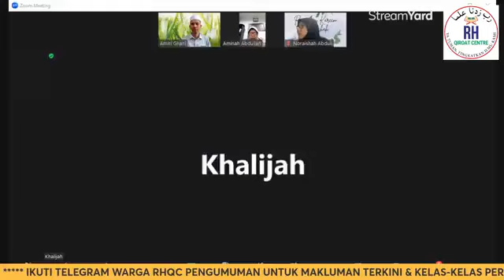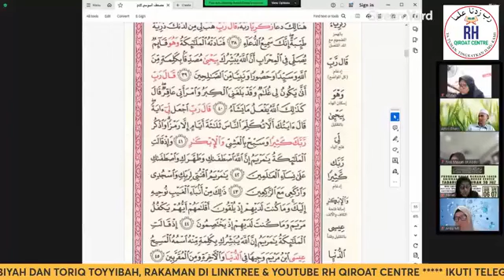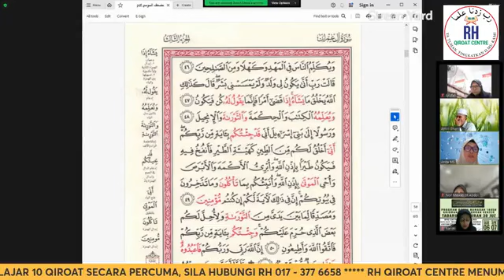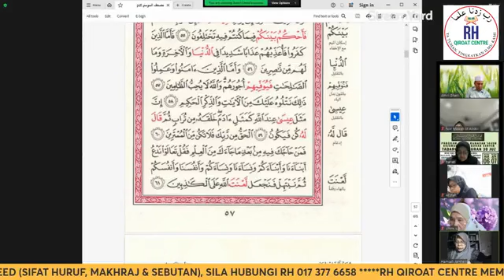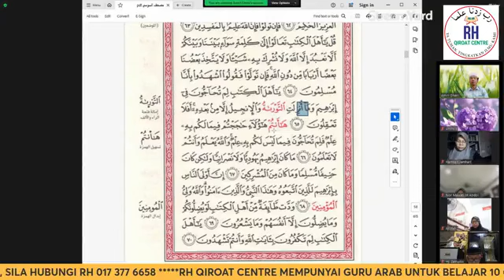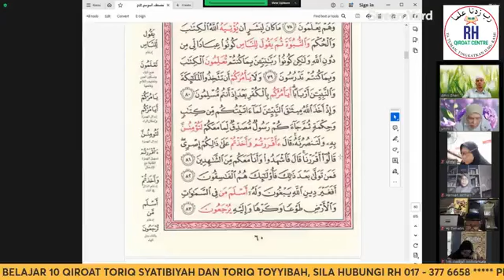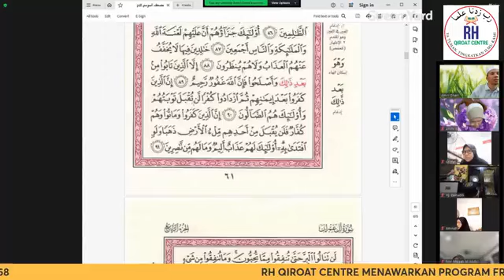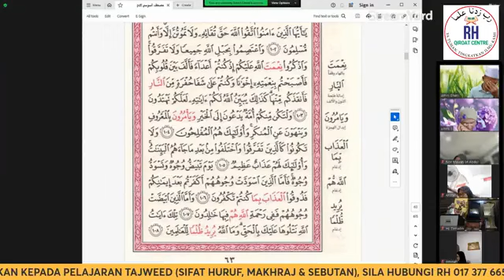Siri 6- 25 Mac 2024 : Halaqah Talaqqi Riwayah As-Susi an Abi Amr bersama AF Ustaz Amiri